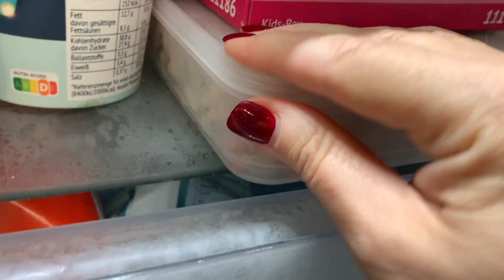Влог из Германии,на следующий день после вечеринки,кабачки в подарок,моя заморозка кабачков,пп салат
блогерыгермании влогиизгермании россиякраснаязона пандемия отпусквпандемию pcrtest ценапцртеста Deutschland#влоги Germany обзор vlog буднистатьяной vlog​​​​​​​​​Germany​​​​​​​​​нашажизньвгермании​​​​​​​​​буднистатьяной​​​​​ежидневныевлоги переселенцыизКазахстана.Deutschland#влоги Germany обзор vlog буднистатьяной vlog​​​​​​​​​Germany​​​​​​​​​нашажизньвгермании​​​​​​​​​буднистатьяной​​​​​ежидневныевлоги переселенцыизКазахстана.
Мой электронный адрес для заказов:
Маска :  Magic Bubble mask
LR Официальный сайт с продуктами Алое Вера: